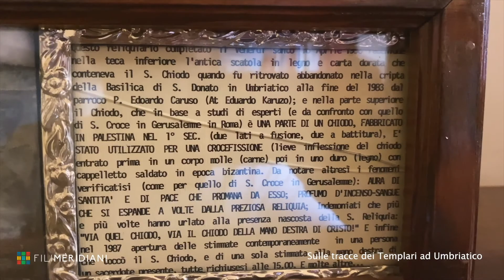"Sulle tracce dei Templari: un avvincente viaggio nel borgo di Umbriatico, in Calabria" (PARTE 2)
La seconda puntata di:
"Sulle tracce dei Templari: un avvincente viaggio nei misteri del borgo di Umbriatico, in Calabria". ✝️ ✝️ ✝️

 Alessandro Frontera Guida AIGAE Associazione Italiana Guide Ambientali Escursionistiche e Domenico Grande ci faranno scoprire i misteri della Cattedrale di Umbriatico e le reliquie di Cristo.

🥾  Lasciatevi guidare da Alessandro e dall'atmosfera di questo borgo fantastico!

Trekking tour che percorrono il borgo e lo straordinario scenario naturalistico in cui questo è immerso si possono prenotare nella piattaforma di Instaruga:

⚠️ Prossima puntata venerdì 24 settembre alle ore 21.00.

Una produzione Emira Digital

Video e montaggio: Ettore Bonanno e Francesca Liuzzo
Foto: Ursula Basta e Luana Leo
Organizzazione: Fabio D. Spadafora